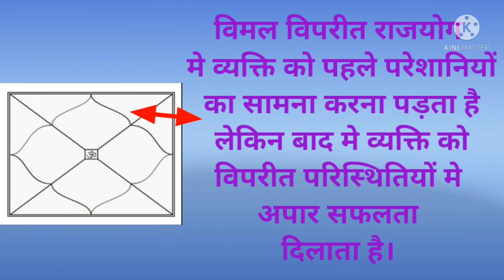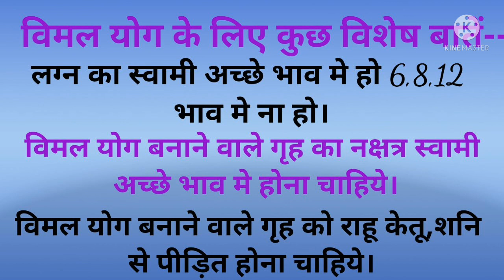विमल विपरीत राजयोग । कुंडली के द्वादश भाव से विमल योग निर्मित होता है।